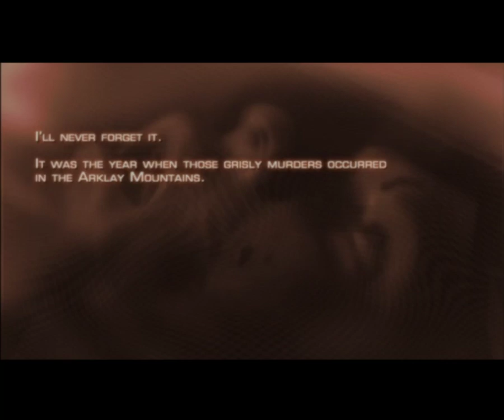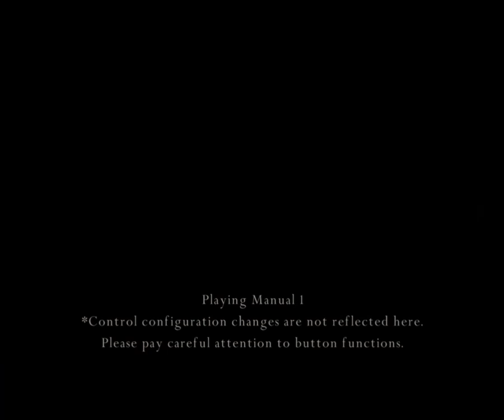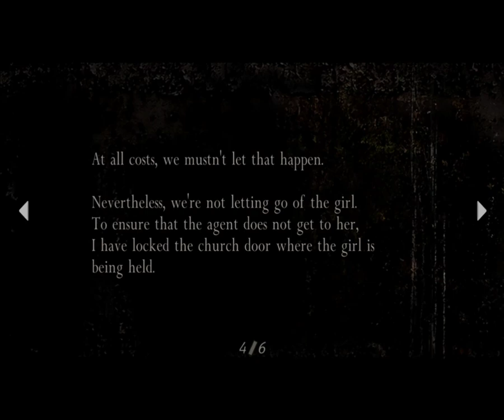Resident Evil 4 Chapter One but it's played by a moron || VOD 12/26/19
I have long awaited my ability to play Resident Evil 4, and now that I've got it I shall play it to as much of the end as I can.